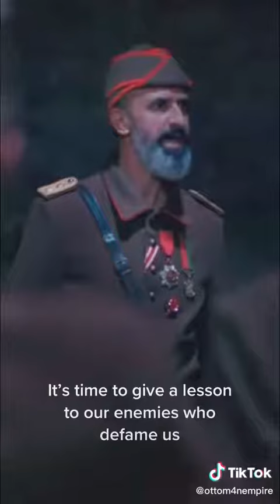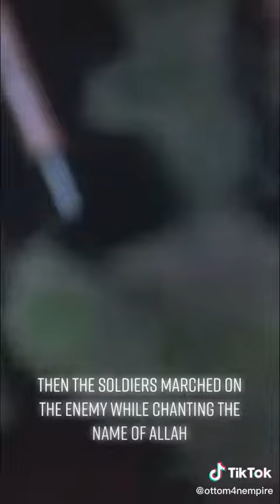THE OTTOMAN GRECO WAR